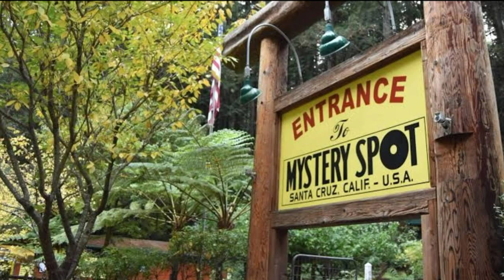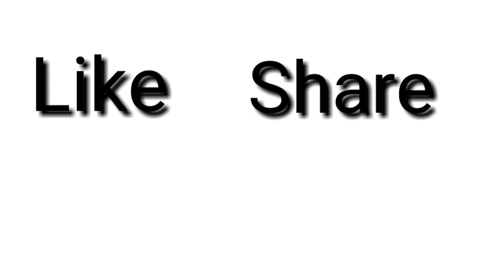Top 5 places on Earth where gravity doesn't seems to exist/Facts And Mysteries.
In this video you will find some places where gravity doesn't seems to exist.
1. Reversed waterfall
2. The mysterious spot of Santa Cruz
3. Mount arghats
4. Magnetic hill in Canada
5. Hoover dam